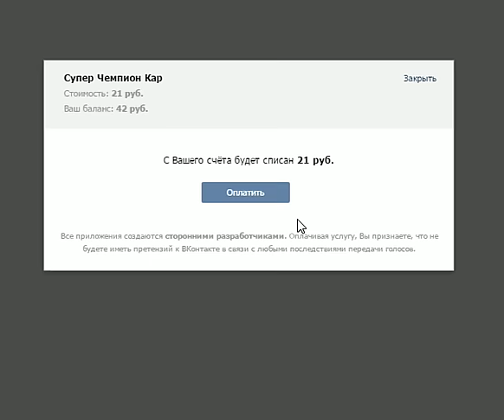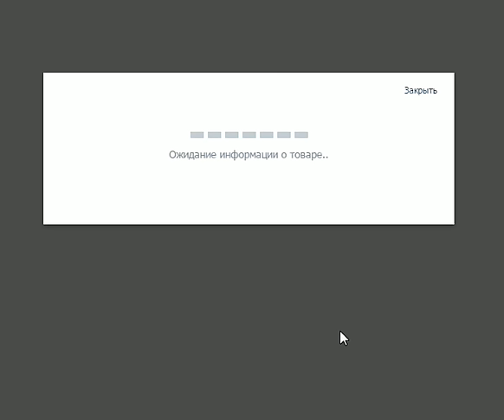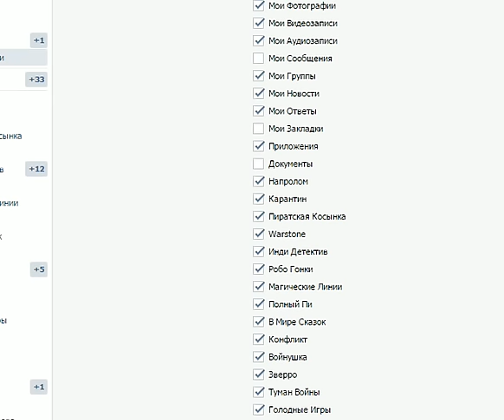игра Супер Тачки в контакте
играем в игру Супер Тачки купили машину за 3 голоса Супер Тачки
Я ДарРиди или DarRidi или просто летсплейщик Саша всех приветствую на своем канале Прил вк Риди